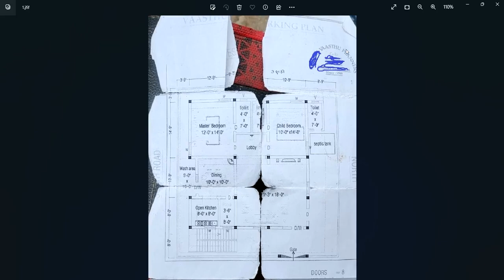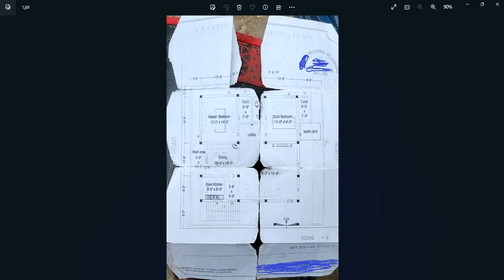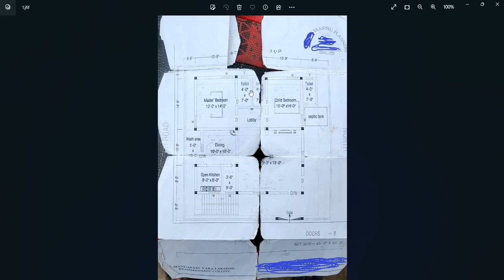వాస్తు ప్లానెర్స్ , వ్యాపారం-వీధిపోటు,నిర్మాణంలో కొలతలు - వాస్తు || Guruvastu